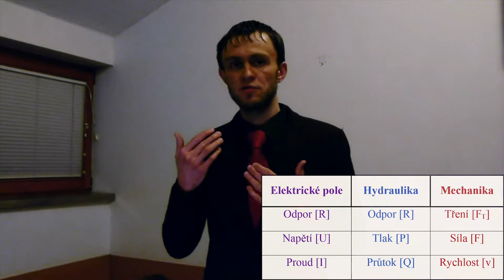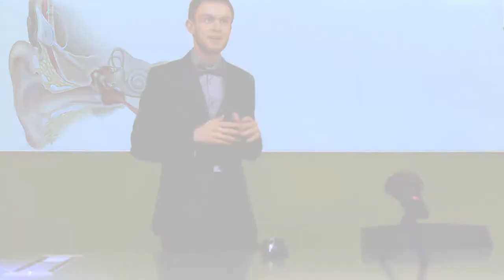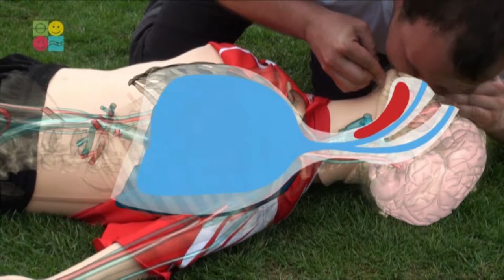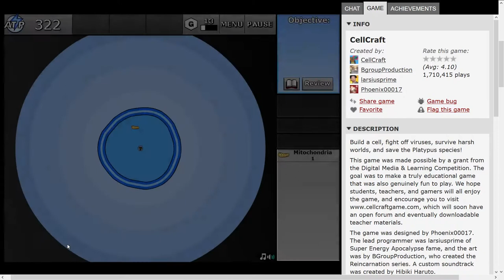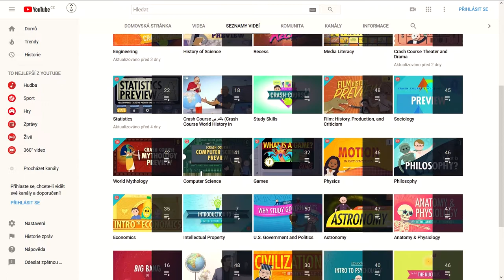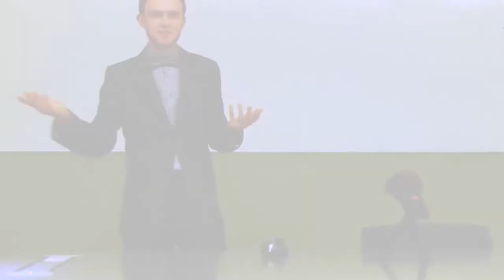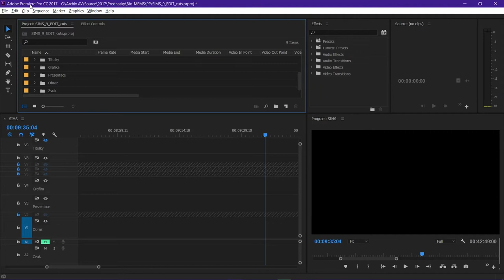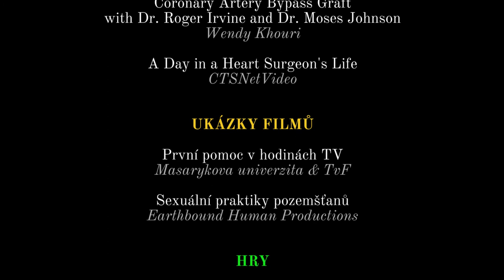Audiovizuální materiály pro pedagogickou praxi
Moderní multimediální materiály pro vzdělávání umožňují zvýšit atraktivitu výuky, prohloubit porozumění probíranému tématu a zabezpečit významnou úsporu času frontální výuky při zachování vysoké úrovně kvality vzdělávání.

Video-přednáška byla vytvořena pro internetovou televizi Fatem-TV dříve známou jako RTA Jižní Morava.